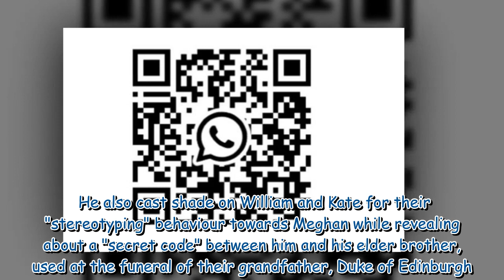ITV viewers left 'annoyed' by 'upside down' detail in background of interview